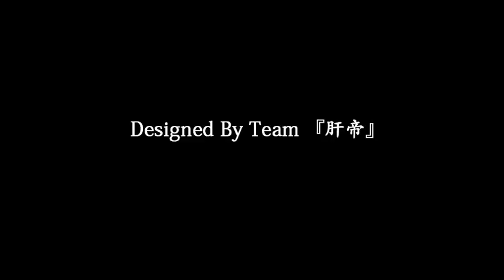Realm Defense Tournament 1042 kills